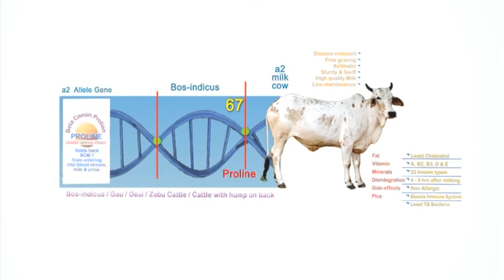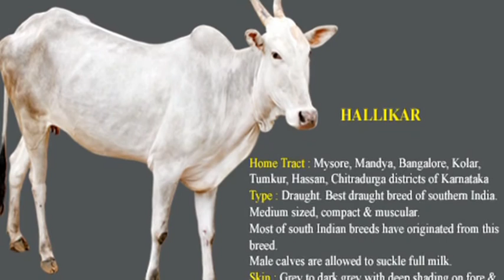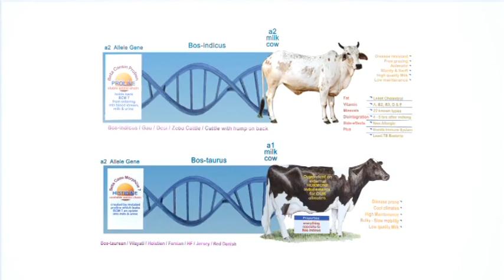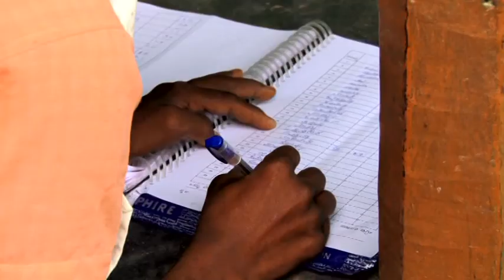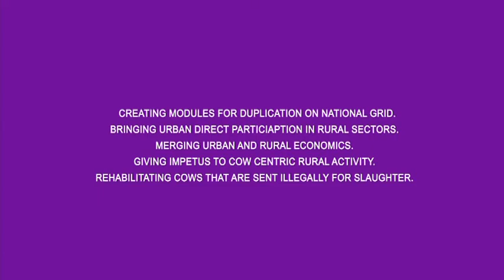Copy of TEAM DESI MILK Bharat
A simple process of preserving GERM PLASM of our INDIGENOUS BOS INDICUS / ASIATIC CATTLE / ZEBU / DESI / GAI / PASU / AVALU / HASU or the cattle with hump on its back is by INSITU method... IN-SITUATION, preserving these treasure of the eco system of subcontinent is better done with its keepers - the marginal farmers than opening of gaushalas (inevitable factor though) or breeding centres, as BOS INDICUS cattle need to be freegrazers, and milk, urine and gaubar from freegrazers are much more potent than stall fed cattle. Its important today to preserve our INDIGENOUS livestock - INSITU through farmers participation rather than from those sitting in the AC Chambers. Unless the research of Agri and Animal Husbandry Institutes percolate to farmers (which experts themselves agree its just 10%) nothing is going to change. EMPOWER farmers or ENSLAVE the COUNTRY... choice is still OURs... Bharat / India is the only demographic where 56 bio-climates are active and this gives opportunity for four crop cycles, turning Bharat / India to monoculture backyard for others means marginal farmers have to be erased...so will the INDIGENOUS LIVESTOCK suffer. We should know that GENETIC MAKEUP of people of the sub-continent is much different than that of GOLDEN CRESCENT or for that matter the Humans above Yangtze...thence its better to GO LOCAL ...and THINK GLOBAL. Our Indigenous bovinestock - BOS INDICUS today are the dwindling force, though SUPREME COURT OF BHARAT has given pro decisions to preserve and improve these gift of eco-system. Even our BRITISH MASTERS praised our cattle... but well, with the advent of short sighted GREEN REVOLUTION (though was needed at that point of time) ...evolution STOPPED. Still the hope is not off... its on... but this time as Peoples PARTICIPATORY program where URBAN direct participation in RURAL sectors are given impetus...this will help the direct link-up and empower farmers to rebuild the broken back bone of our SUB CONTINENT - its very important now than ever to merge URBAN and RURAL economics...rather than run the country on mortgage and dole outs  ! We should all understand that BOS INDICUS asiatic cattle - ZEBU  or DESI COWS are the very source of a2 MILK which has complete Amino Chain and Beta Caesin Protien which is pro-life. Milk Urine and Gaubar are much more potent than the other species which BHARAT imported - the BOS TAUREAN cattle. Today BRAZIL has more BOS INDICUS cattle than BHARAT !...and embryos are being still smuggled out..by known names... on the pretext of BREED DEVELOPMENT. Is our country such a luchha country that we cant do this here...when we have NDDB, NDRI or BIAF ?... BRINGING resource scientists who have worked 3 decades or more and PASTORAL tribes one platform and blending Ancient Wisdom and Modern Knowledge should be the pointer for better living, and sure we can present our country to GENext in a much better way than being FAILED GENERATIONS.